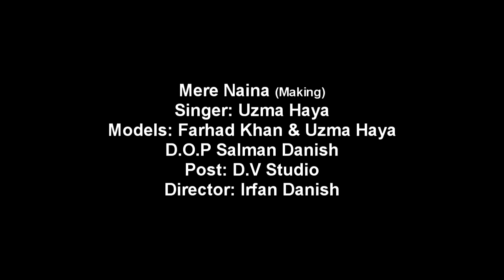Making of Uzma Haya Song...MERE NAINA..directed by: Irfan Danish.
DoP: Salman Danish..Edit by: Irfan & Salman.. Singer : Uzma Haya & One Model..
It's a D.V. Studio Presentation.